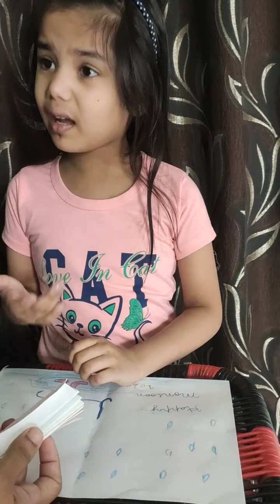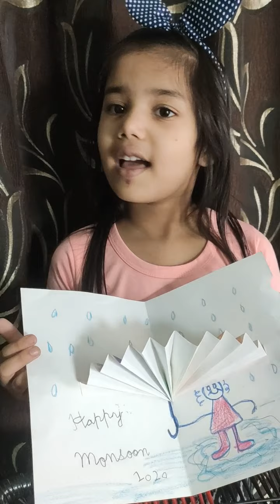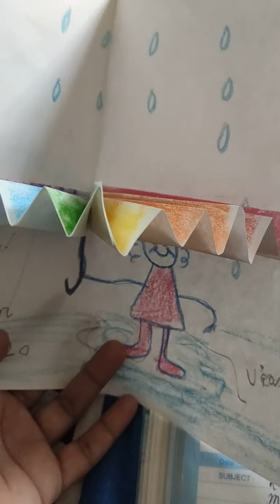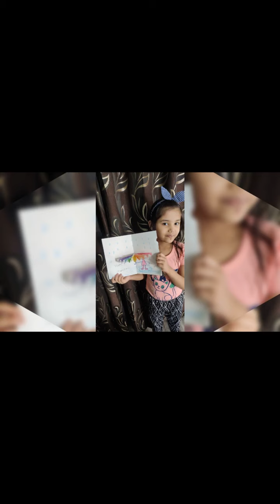How to make a pop up monsoon card for kid by the kid